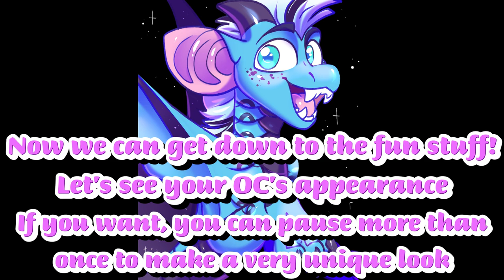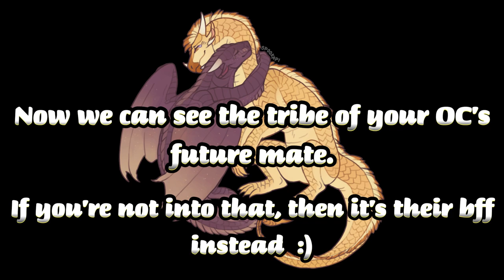Wings of Fire Family Maker Pause Game - WoF OC Maker!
IMPORTANT:
- Art Isn't Mine

The Thumbnail: POLY BOYSS by OliveCow
- Wings of Fire - Whiteout's Painting by Biohazardia
- Glory by QuailSoup
- Two of the best lesbian dergs around by Jackal the Sandwing
- Gentle Giant by StudioMaverick
- Tsunami by BreadLizard
- StarFlight by Provinciaa1
- Glory the RainWing by xTheDragonRebornx
- Sunny by frostbite-studios
- Sky and Wren [WoF] by Lamp-P0st
- peril by desertnettle
- Wings of Fire fan art - Kinkajou by Aerofistashka
- Lynx by Provinciaa1
- Qibli (WoF) by Ayreseraph
- Turtle by Lua-Winter
- Queen Snowfall by AnimeLionessMika
- Wings of Fire - Moonmoon by Biohazardia
- WInter (WoF H.A.D) by Ayreseraph
- Willow by CyprusDraegon
- Bi Fatespeaker by CleverBasilisk
- Viper by Provinciaa1
- Tamarin by Provinciaa1
- Io by Provinciaa1
- Cricket by Provinciaa1
- Flame by Provinciaa1
- Princess Anemone (WoF) by ElderDragon6242
- Blue by Provinciaa1
- Coastal Plunge by frostbite-studios
- SoarScale Dragonet and Egg by Spookapi
- AT: Meroaw by OliveCow
- I like ships where they hate each other by OliveCow
- AT: studiomaverick by OliveCow
- [OPEN] Deep Purple ADOPT by Spikedmanager86
- Working on a Arctic PMV- by WolfHuntressArt
- Sunny by BreadLizard
- [SOLD] Lemon Lilac by Spikedmanager86
- Queen Glory [Wings of Fire] by Spikedmanager86
- Qibli! by Spikedmanager86
- Sunny Mountains by Spikedmanager86
- Snake and RainWing by Spikedmanager86
- CM: SurgingFire by OliveCow
- Clay by BreadLizard
- Comfort [redraw 2] by Spookapi
- Wings of fire clay mudwing by MarianaMartins20
- Sky | Wings of Fire by Owibyx
- Family Portrait #3: Blue and Cricket by turtleyamazing
- Family Portrait #4: Moonwatcher and Qibli by turtleyamazing

Timing:
0:00 - Welcome to my Pause Game!
0:21 - Parent Number 1
0:41 - Parent Number 2
1:10 - Number of your OC's siblings
1:30 - Who hates them
1:52 - OC's appearance
2:13 - Future mate or bff's Tribe
2:35 - Number of future dragonets
2:57 - Outro

Description:
I KNOW IT'S BEEN 3 WEEKS AND I APPOLOGISE

but I'm back now and getting back on track now that I've uploaded a new video ;)

Hope ya'll enjoy and have fun with this. My PC's been lagging since a couple months but it's much better, now, so now I can FINALLY make another Pause Game. I hope you like it as much as I do!